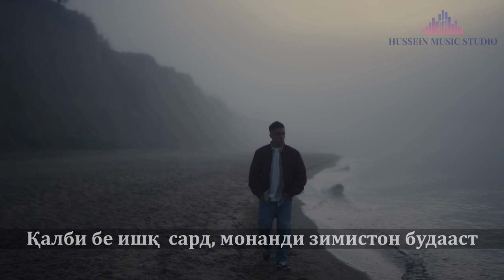ДӮСТӢ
Олами бе дусти монанди зиндон будааст
Одами бе дуст доим дидагирён будааст
Дуст бошад дар канорат хотири ту беғубор
Гар набошад хотират умре парешон будааст
Қалби инсоне, ки дорад дуст, чун субҳи сафо
Қалби инсоне надорад, шоми зулмон будааст
Мисли гул фасли баҳорон мешукуфанд ошиқон
Қалби бе ишқ сард монанди зимистон будааст
Ғaм кушад моро касе пурсон нагардад ҳоли мо
Ғaмбарори сина танҳо модари ҷон будааст
Ҳар-ки мехри Меҳанаш нест, фарқ нест аз бахри у
Хар кучо як бурдаи нон, Тоҷикистон будааст
Хуб калом гуфтан дилеро шод кардан мушкил аст
Заҳр чакондан, бад гуфтан, лек осон будааст
Зиндаги вазнину сангину ғaму сузу азоб
Лек вазнинтар ҳаёт бурҷи куҳистон будааст
Ғам махур Махкампури дусте набошад дар барат!
Дар бари ту лоиқу доно Худоҷон будааст
Ҷамшеди Маҳкампур